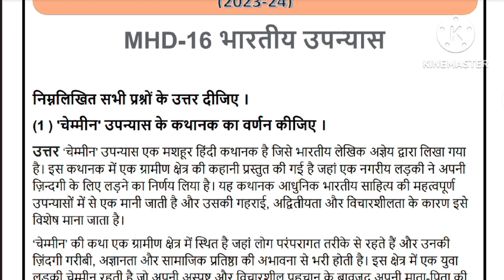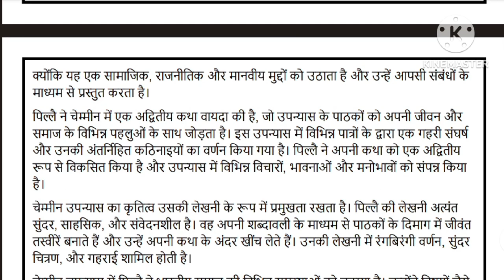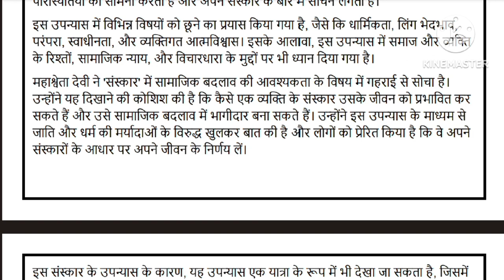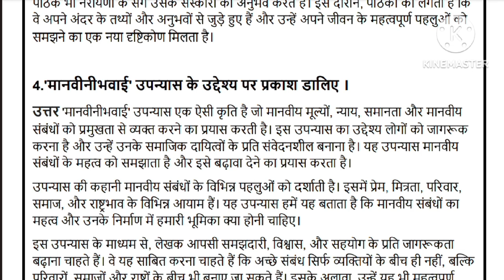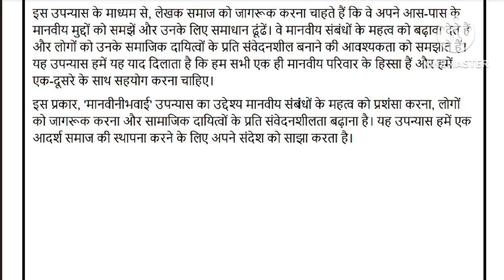MHD 16 solved assignment 2023-24 l MHD l IGNOU assignment l Deep_classes l MHD16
Hi